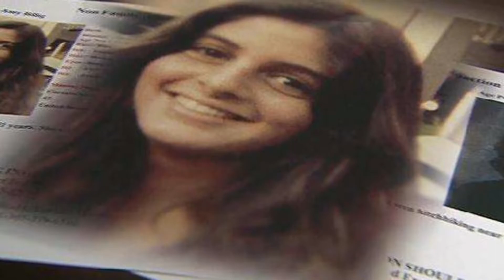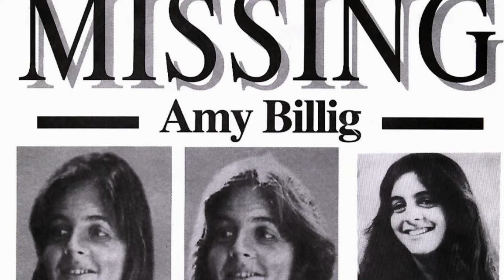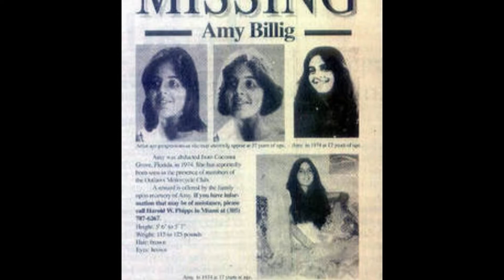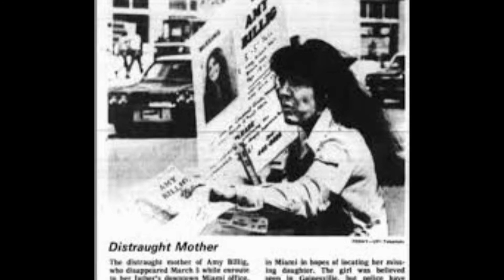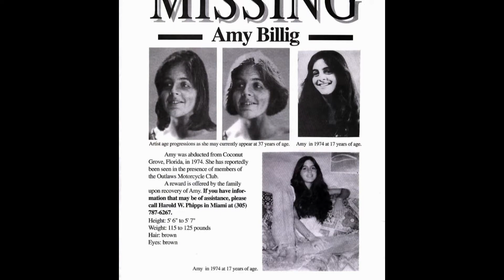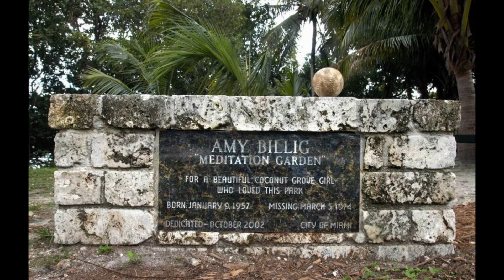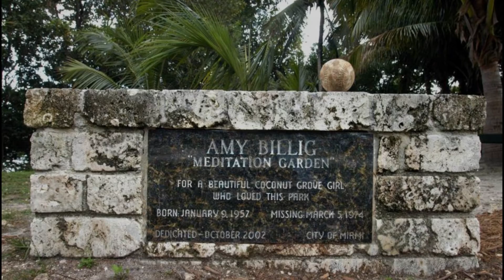EL CASO DE AMY BILLIG | MabeVlogsAmy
En el video de hoy les presento un caso americano que sucedió en Miami en marzo de 1974, el de la misteriosa desaparición de la estudiante Amy Billig.

✨ Canal Secundario en youtube: LikeMabe